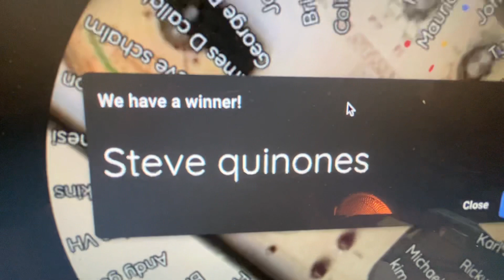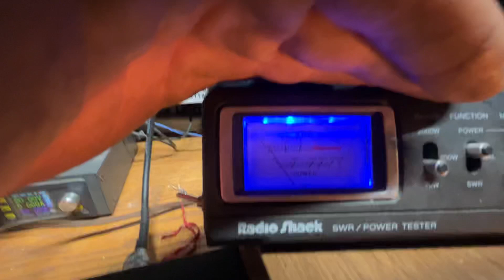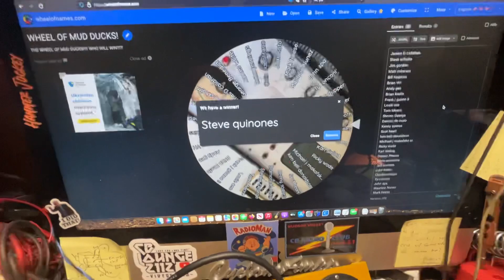We’ve got another winner for our free sh!t giveaways!!! 5/26/23